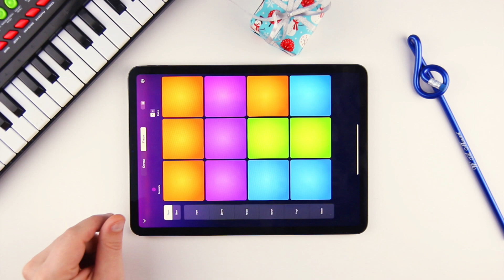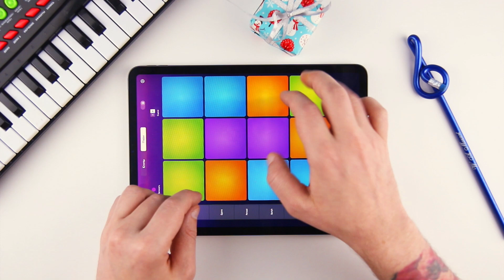Christmas Trap Sample Pack Fire In The Night | Drum Pads 24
This extraordinary Christmas sound pack has the magical melodies of the holiday season. The power of its enchanting chords is guaranteed to take you on a trap-infused journey through the winter wonderland. The thunderous basses give it an undeniable depth and intensity. The breaks will transport you to a frosty paradise, the mesmerising synths add a touch of festive cheer and the crashes add a touch of sparkle and drama. This sound pack encapsulates the essence of trap, with its hard-hitting beats, 808-kicks, drops, basses and enchanting melodies.